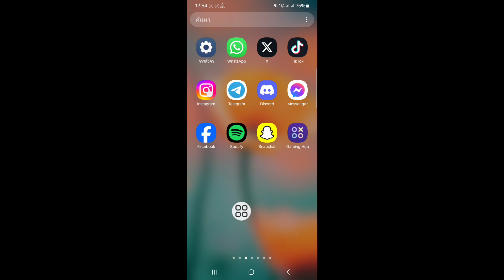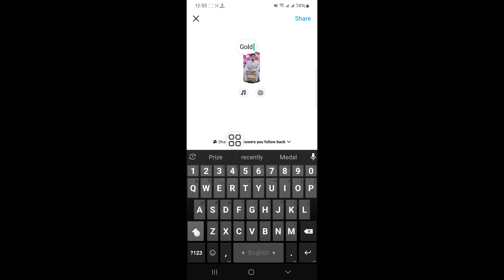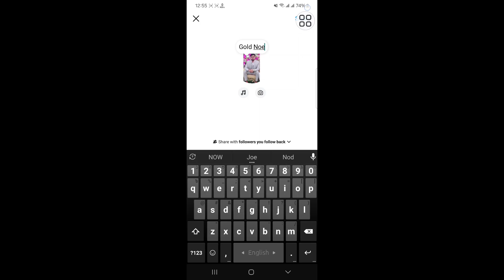วิธีแก้ไข Gold Note ที่ไม่แสดงบน Instagram 2024 | Gold Note ไม่ทำงานบน Instagram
หาก Gold Note ของคุณไม่แสดงบน Instagram มีบางสิ่งที่คุณสามารถลองทำเพื่อแก้ไขได้ ตรวจสอบให้แน่ใจว่าคุณใช้แอปเวอร์ชันล่าสุด ตรวจสอบการอัปเดตใดๆ ใน App Store หรือ Google Play บางครั้งการล้างแคชอาจช่วยแก้ไขปัญหาได้ ไปที่การตั้งค่าของอุปกรณ์ ค้นหา Instagram แล้วล้างแคช ถอนการติดตั้งและติดตั้งแอปใหม่อีกครั้งเพื่อให้แน่ใจว่าทำงานได้อย่างถูกต้อง ตรวจสอบให้แน่ใจว่าคุณมีการเชื่อมต่ออินเทอร์เน็ตที่เสถียร การเชื่อมต่อที่อ่อนอาจทำให้ฟีเจอร์ต่างๆ ไม่โหลดอย่างถูกต้อง

หากวิธีเหล่านี้ใช้ไม่ได้ อาจเป็นปัญหาชั่วคราวในฝั่งของ Instagram รอสักครู่แล้วลองอีกครั้งในภายหลัง